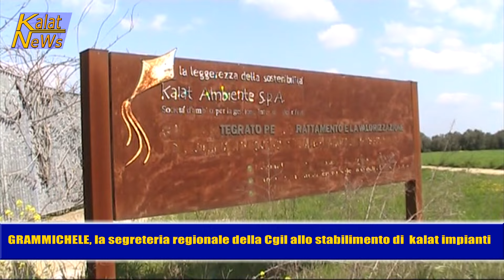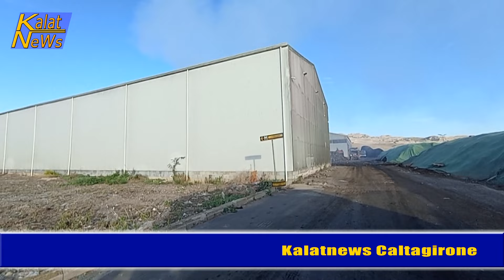Grammichele, La Cgil regionale rilancia da Kalat impianti una nuova politica di gestione dei rifiuti